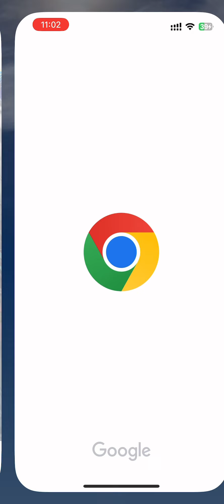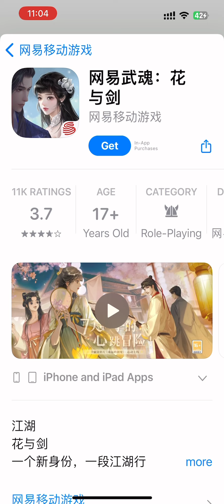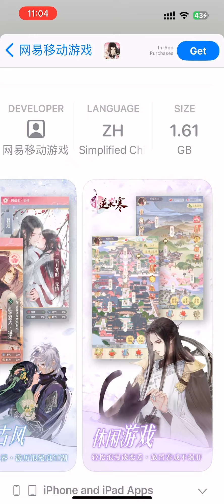How to Download NetEase Romance from ikemenfangirl bio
Chinese games
China apple store